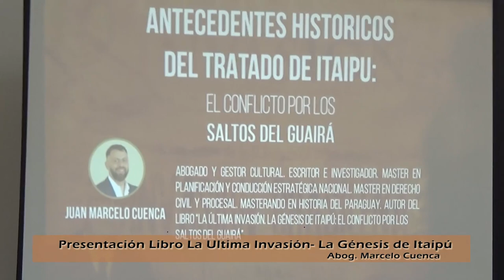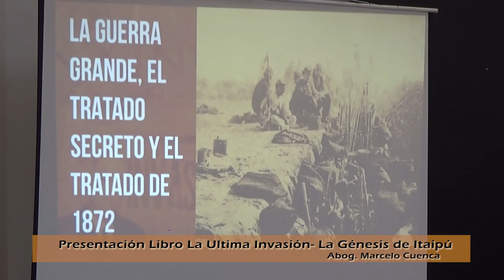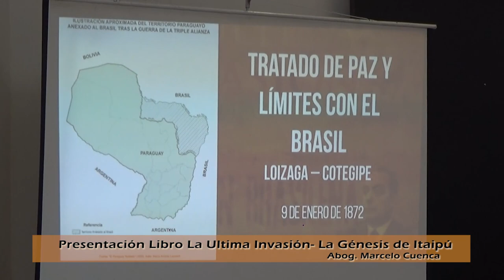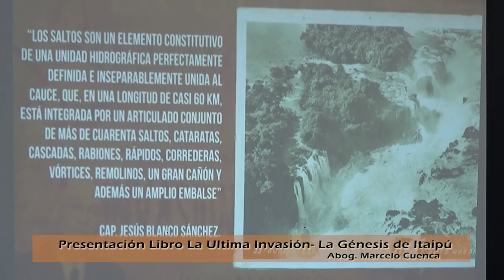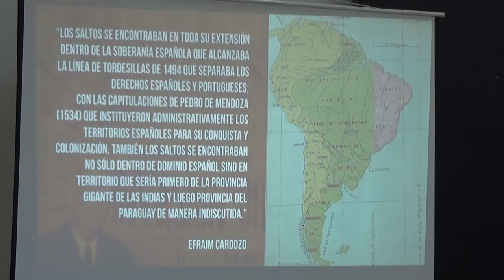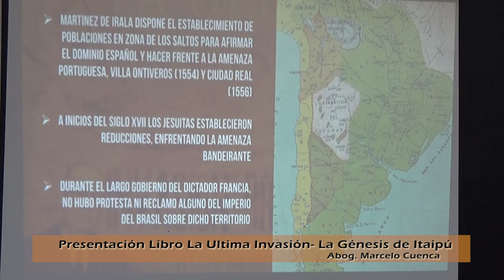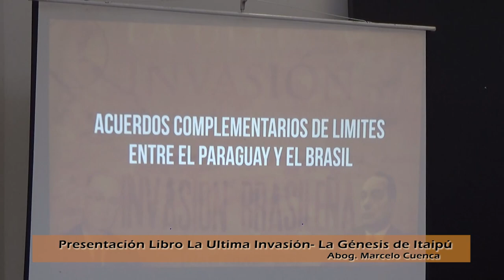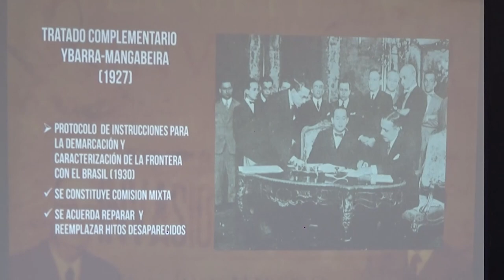Presentación Libro: La Ultima Invasion 1ra Parte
Presentación Libro:  La Ultima Invasion. El Conflicto por los Saltos del Guairá. La Génesis de Itaipú.
realizado en el Centro de Visitas del Circuito Vivencial Mundo Guaraní, Sobre la reserva del lago Acaray. Yguazú, Alto Paraná, Paraguay